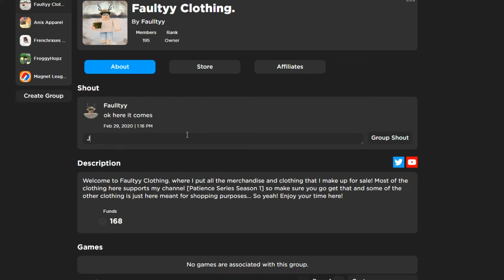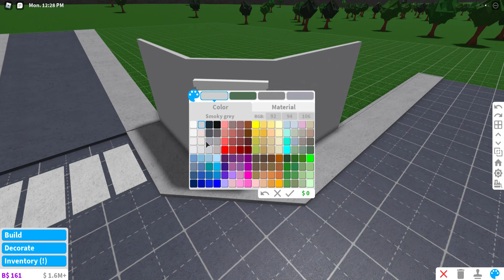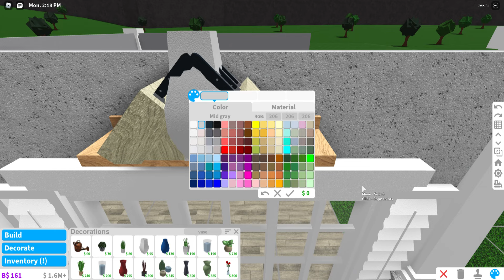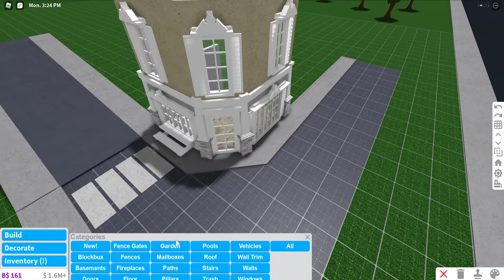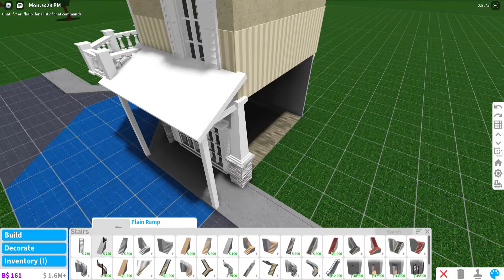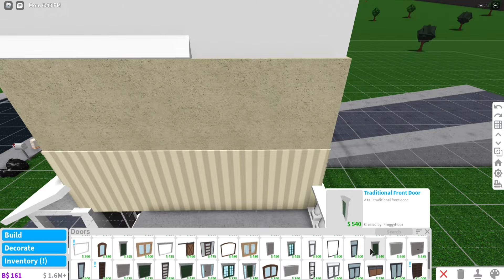Roblox || Bloxburg: Cute Bakery + Apartment || House Build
switching it up like pup.

build value: 37k

make sure to give credit for the overall build!

please leave your suggestions on what I should build next in the comments.

music used in this video:

provided by LuKremBo